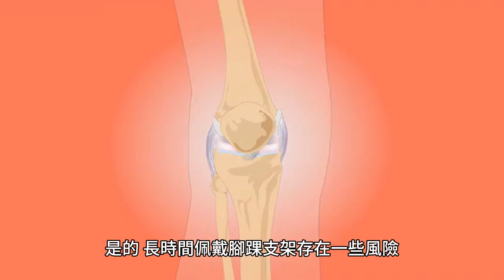腳踝支架：保護和復健腳踝的綜合指南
踝關節支架的目的是在踝關節扭傷和其他輕傷癒合時為踝關節提供支撐和穩定性。踝關節支架用於固定關節，同時對骨骼施加熱量和壓力。這些在影響腳踝的損傷的康復過程中很常見，由尼龍或氯丁橡膠等硬質織物製成，限制腳的活動性，並透過鉤環緊固件貼合腳踝。踝關節支架在扭傷和其他輕傷癒合時為踝關節提供支撐和穩定性，有助於復原過程。護踝由尼龍或氯丁橡膠等硬質織物製成，限制腳部的活動性，並透過鉤環扣件貼合腳踝。金屬條可以包括在腳部中以確保固定。在嚴重的情況下，會加入金屬板以更好地固定關節。護踝由尼龍或氯丁橡膠等硬質織物製成，限制腳部的活動性，並透過鉤環扣件貼合腳踝。金屬條可以包括在腳部中以確保固定。在嚴重的情況下，會加入金屬板以更好地固定關節。踝關節支架用於固定關節，同時對骨骼施加熱量和壓力。踝關節支架主要分為三種：

1. 壓縮式踝關節支架：這是最常見的踝關節支架類型，旨在為踝關節提供支撐和壓縮。尼龍或氯丁橡膠，並有鉤環緊固件將支架固定在腳踝周圍。

2. 穩定踝關節支架：這些支架旨在為踝關節提供支撐和穩定性。 是的，長時間佩戴腳踝支架存在一些風險。這些風險包括：

1. 皮膚刺激：長時間配戴腳踝護具會導致皮膚刺激，尤其是護具安裝不當或材料不透氣的情況。

2. 腫脹：長時間配戴腳踝支架會導致腫脹，尤其是支架安裝不當或材質不透氣的情況。